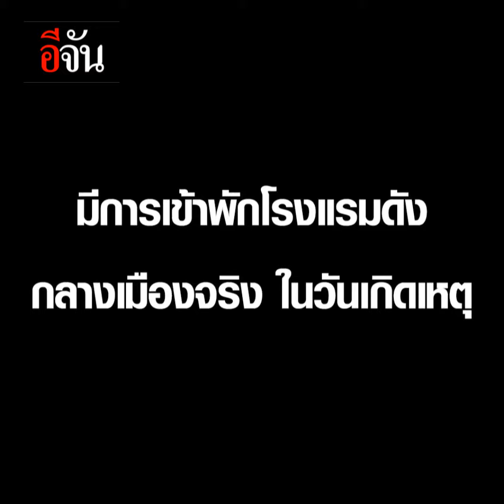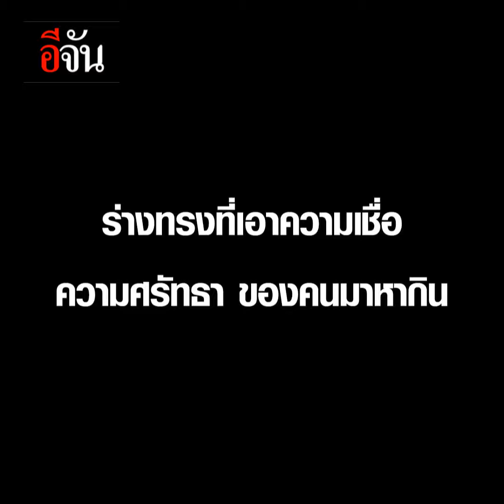สาวใหญ่เสียรู้ร่างทรงหื่น สวิงกิ้ง ชาย 1 หญิง 4 | อีจัน EJAN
นักธุรกิจสาวใหญ่ ถูกร่างทรงนารายณ์อวตาร หลอกไปทำพิธีกรรมบัดสี สวิงกิ้ง ชาย 1 หญิง 4 ที่โรงแรมดังกลางเมืองอุตรดิตถ์ อ้างแก้เคล็ดเพื่อช่วยให้แม่ที่ป่วยรอดตาย